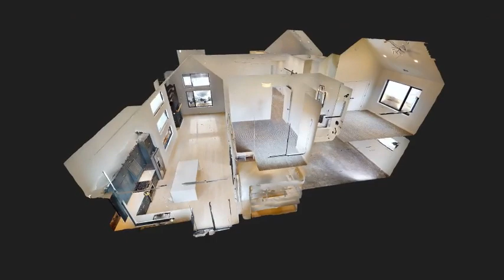Preview of Matterport 3D Virtual Tour for 3006 S 31st Ave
3006 S 31st Ave, Bozeman, MT 59718. Listing by Lisa Collins of Berkshire Hathaway HomeServices.